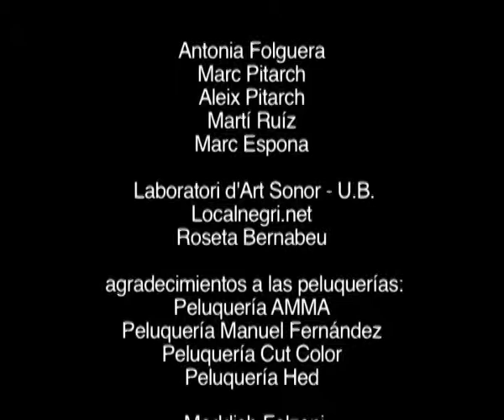Xnet presenta: Entrega de música a las peluquerías vs. la avaricia no entiende de futuro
La SGAE cobra a las peluquerías por escuchar la radio, y también cobra a las radios por emitir el mismo contenido, aplicando tarifas generales que no tienen en cuenta si el material difundido pertenece o no a su repertorio. Cobra por todo, y encima dos veces.